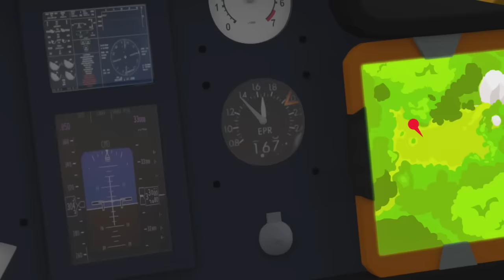Elvis Is Stuck Underwater! 😱 | Fireman Sam | Cartoons for Kids | WildBrain Little Jobs